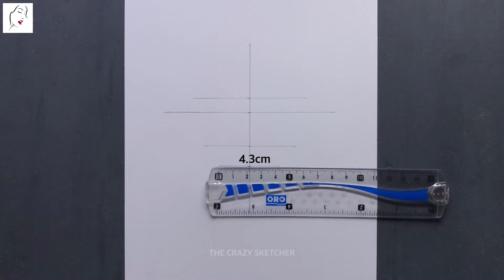How to draw a Cute Girl With Glasses step by step | "Pencil Sketch Drawing" | The Crazy Sketcher